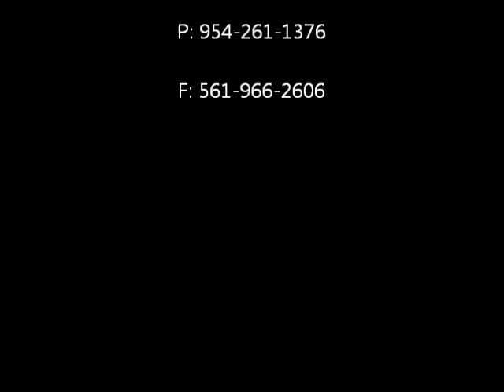Boynton Beach South Florida CASA COSTA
Marcel R Beaumont
Realtor & Notary Public

Casa Costa Community Overview
Residences / Condos

1 Bedroom + 1 Bathroom
805 Sq. Ft to 840 Sq. Ft
City Views
Starting from $160,000 & Up

2 Bedrooms + 2 Bathrooms
1085 Sq. Ft. to 1230 Sq. Ft.
North Views- South Views & Intracoastal/ Ocean Views
Starting from upper $200's to Mid $300's.

2 Bedrooms + 2 Bathrooms + Den
1350 Sq. Ft.
Intracoastal/ Ocean Views
Starting from $300,000 & up.

3 Bedrooms + 2 Bathrooms
1625 to 1650 Sq. Ft.
North, South, Intracoastal/Ocean Views
Starting from $ 400,000 & up.

Town Homes & Penthouses
3 Bedrooms + 2.5 Bathrooms / 3 Bathrooms
1685 Sq. Ft.
Preserve views located at Lagoon
PH 2385 s.f  to 2442 s.f
Starting from upper $300's up to $700's

MARCEL R BEAUMONT
Realtor
Paradise Properties of Florida
West Palm Beach